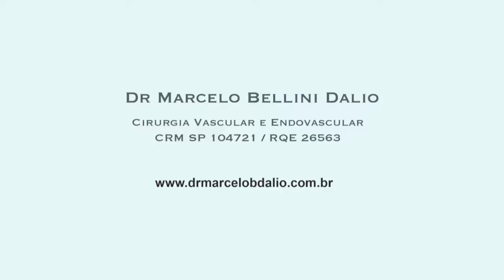Salto alto causa varizes?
Trecho da entrevista com Dr. Marcelo Bellini Dalio sobre varizes, exibida no programa saúde na TV na TV local.